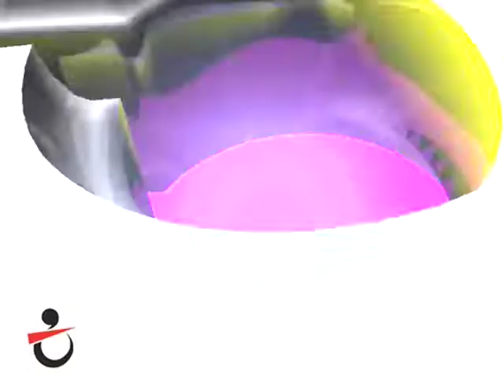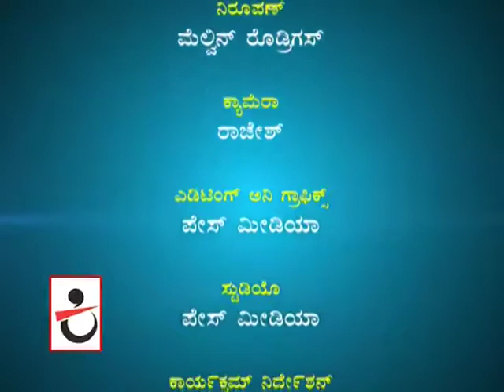Kittall Cafe with Pundalik Narayan Naik